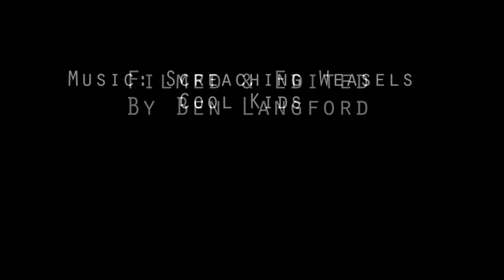FINAL RIDE AT DTF, MUSIC: SCREECHING WEASEL - COOL KIDS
The DTF (Daniel's Training Facility) Compound was one of the sickest places to ride on the far north Coast, less than a minute from the Byron Bay CBD you couldnt have found a more expensive piece of land to have a compound, eventually the location of the compound meant  that sooner or later we'd get closed down, that fateful day came in mid march 2013. so to celebrate we had everyone come out for one last ride and one hell of a party that night.